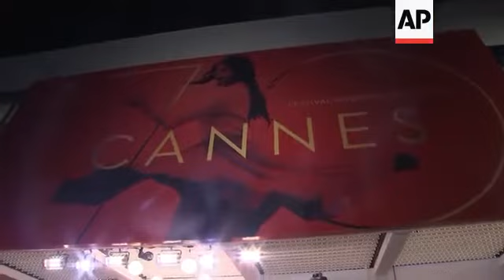Good Time Interview 3